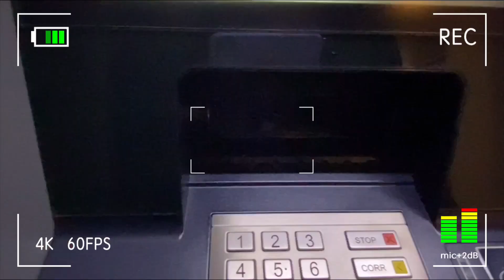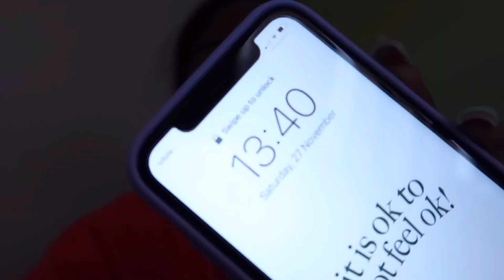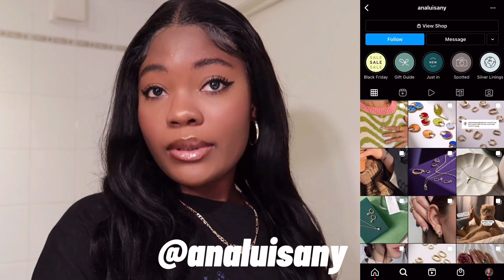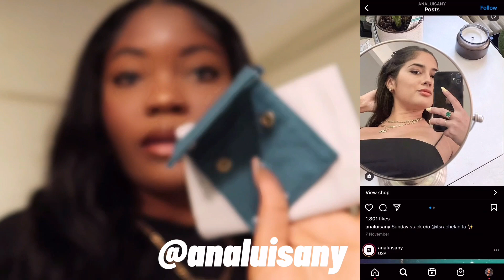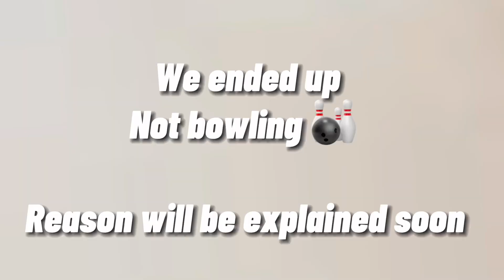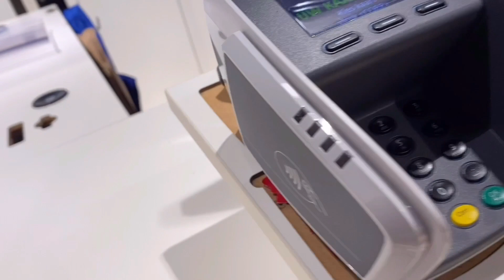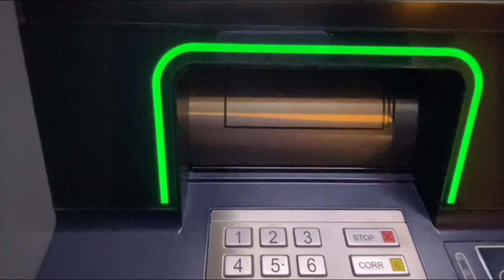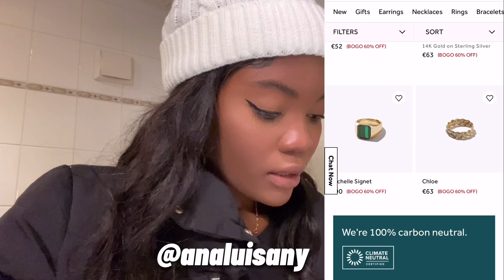Vlog | A day in my life…*weekend*